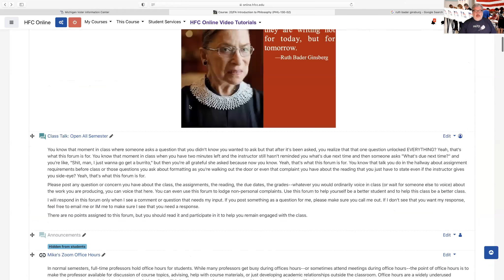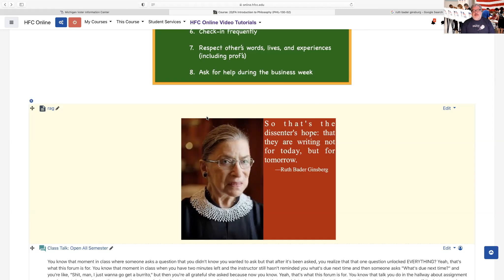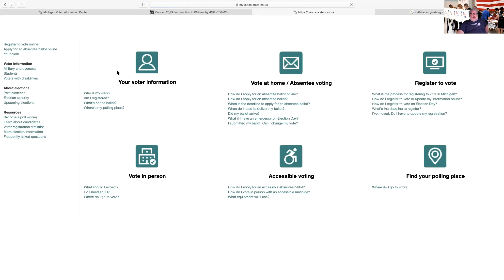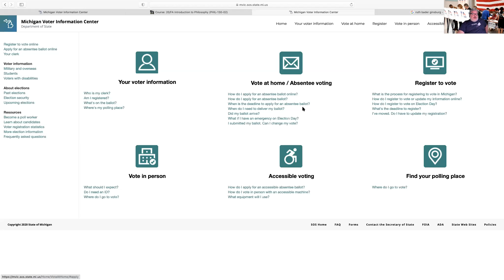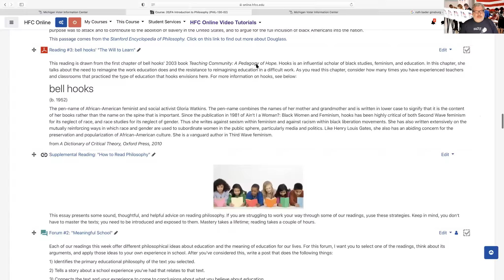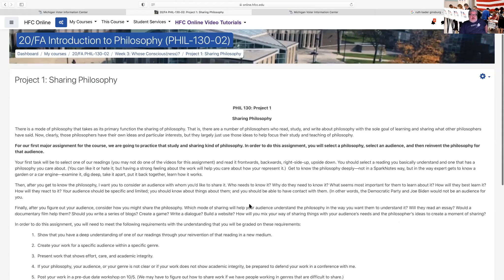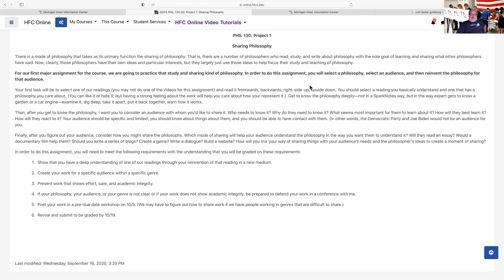PHIL 130: Project 1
This video contains a discussion of the first project for PHIL 130, some comments on RBG, and a suggestion about the responsibilities of citizenship.